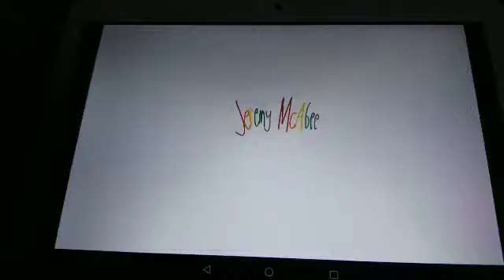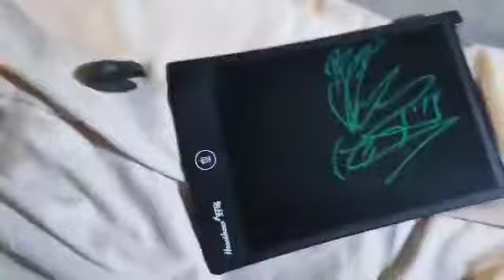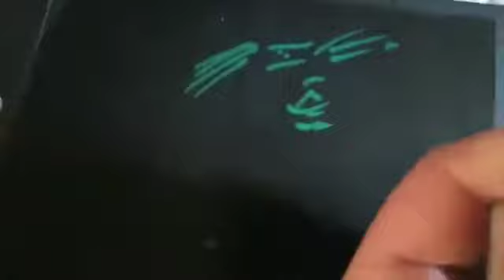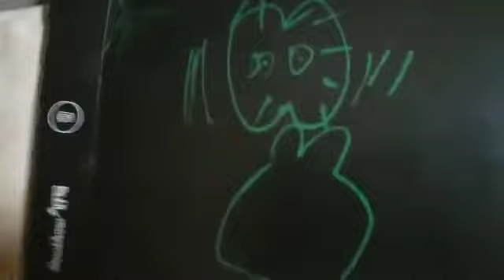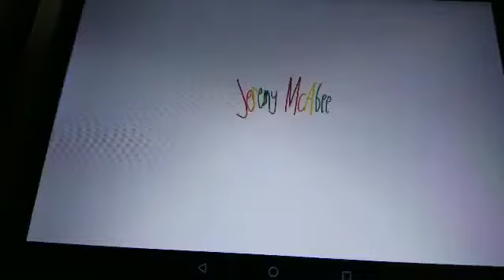Mercy's Meeting With Futt, Hands And Friends Episode 181 Part 1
Futt And His Friends: Rock N' Roll
Mercy's Meeting: Mercy Meets The Blunted Smurf.